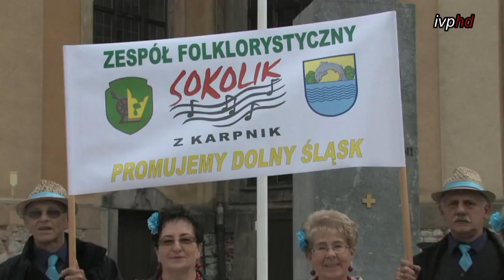SENIORLIADA JELENIA GÓRA 2014 CZ 1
Firma IVPHD Studio Filmowe - tel. 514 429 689 zajmuje się od wielu lat videofilmowaniem i profesjonalnym montażem nagrań.
Duże doświadczenie połączone z profesjonalnym sprzętem filmowym klasy Full High-Definition (FULL HD) firmy Canon pozwala na realizację każdego zlecenia.
Stawiamy duży nacisk na najwyższą jakość realizowanych filmów oraz ich montaż.
Nagranie tak zrealizowanych filmów na płytę w formacie Blu-ray i DVD pozwala się Państwu cieszyć najwyższą dostępną obecnie jakością i trwałością nagrań.

 filmy
  Filmy

Oferujemy usługi filmowania w zakresie:

chrzciny, komunie, śluby, wesela,
bale gimnazjalne i studniówki, imprezy okolicznościowe, bankiety, reklama,
pełny montaż filmów, przegrywanie kaset na DVD,
na życzenie zapis filmu na płytach Blu-ray.
W naszej pracy wykorzystujemy profesjonalny sprzęt, jako nieliczni na rynku wykorzystujemy od 2 do 3 kamer. Zapraszamy zespoły muzyczne do współpracy.
Dla zespołów muzycznych ze wspólnej imprezy videoclipy gratis

 filmy
  Fotografie

Oferujemy profesjonalny serwis ślubny w zakresie:

obsługa uroczystości ślubnych i weselnych, komunie,
studniówki, bale gimnazjalne, różne imprezy rodzinne,
obsługa konferencji, imprez integracyjnych, bankietów, szkoleń.
Profesjonalny sprzęt fotograficzny w połączeniu z dużą wiedzą i doświadczeniem, oraz
znajomością programów do obróbki fotografii, pozwala nam wywiązać się z każdego zlecenia.